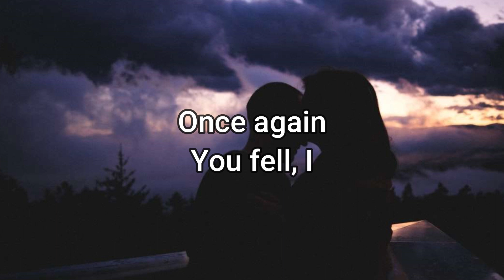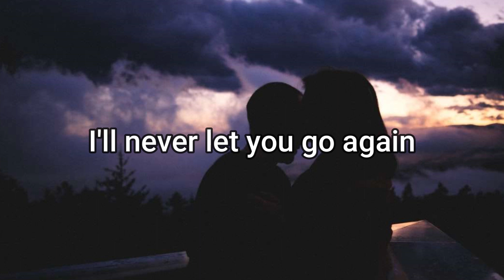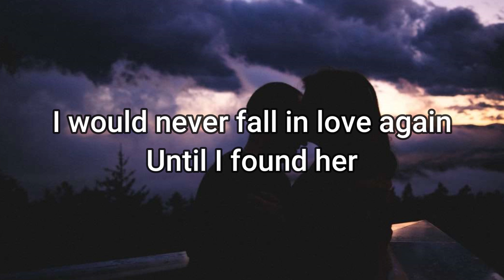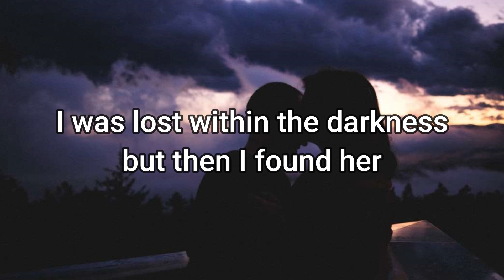Until I Found You - Stephen Sanchez (Live Cover) Lyric VIdeo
thanks to @AcousticLounge    for the backing track!

Recorded live using VoiceMeeter Potato and Audacity

Pre-amp : Alctron Ma-1

Audio Interface : M-Audio Air 192/4

Earphones : Takstar HD2000